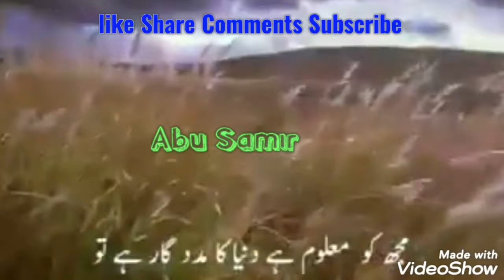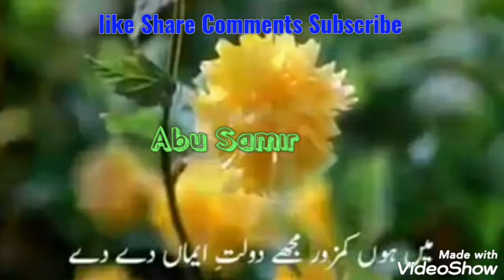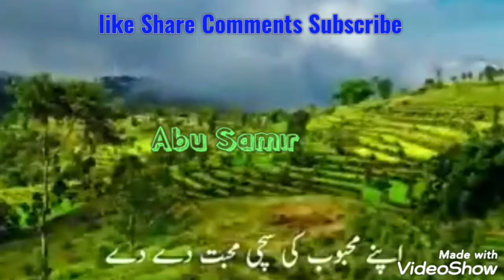Beautiful Song Rabb e Konain / Beautiful Naat Sharif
Mixing: Amanullah
Editing : Abu Samir

rabbe konain mere dil ki dua sun le
Lab Pe Aati hai Dua Banke Tamana Meri
रब्बे कोने मेरे दिल की दुआ सुन ले
Beautiful Naat sharif
Rabb e Konain
Beautiful Song
By Abu Samir